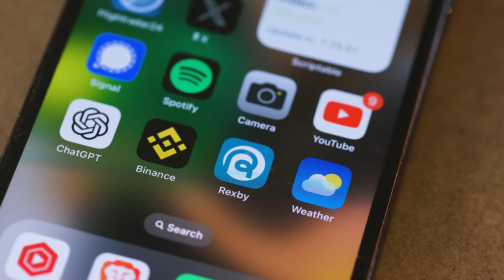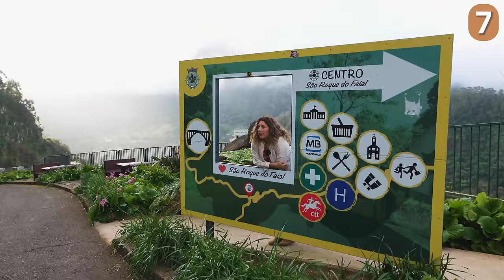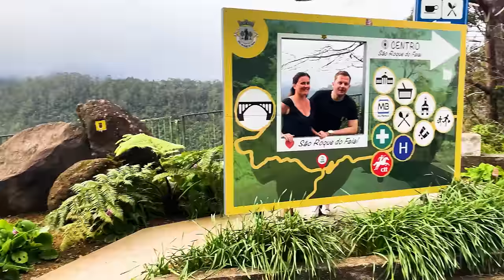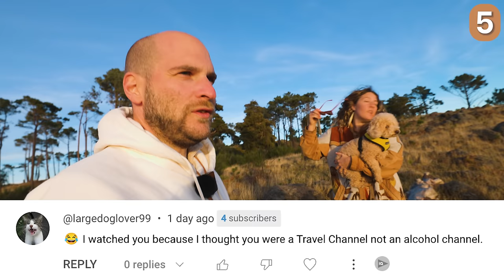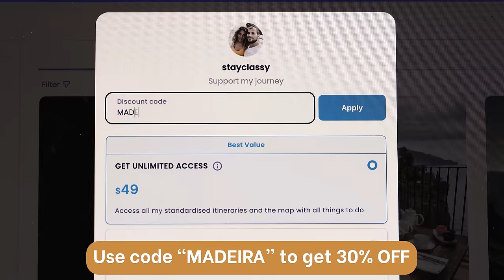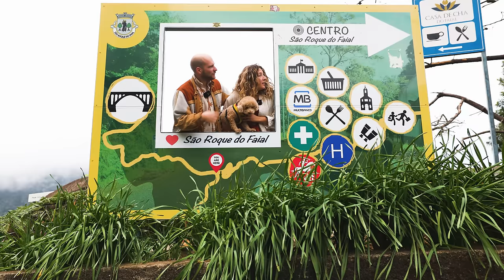10 Reasons Why Madeira Island is World's Best Place to Live!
⤵ PRODUCTS WE LOVE & SWEAR BY ⤵

We get so many benefits doing daily ice baths including:
(Better immune system, Improved mood, Almost no anxiety, Deeper sleep, More energy, Reduced inflammation)